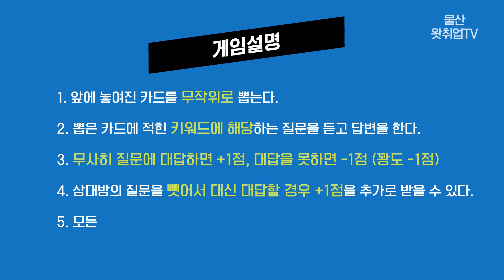[울산왓취업TV] 홍보기획팀 실무자가 말하는 리얼 직무썰 | 홍보팀의 고충 그리고 아이디어 회의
[울산왓취업TV] 생방송 하이라이트 유쾌한생각 편 (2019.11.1)

「키워드 인터뷰 part.1」

- 홍보기획팀만의 업무 고충은?
- 신선하고 획기적인 아이디어, 어디서 얻을까?